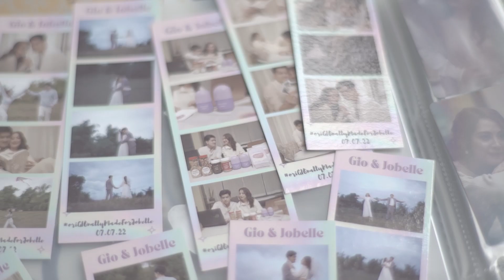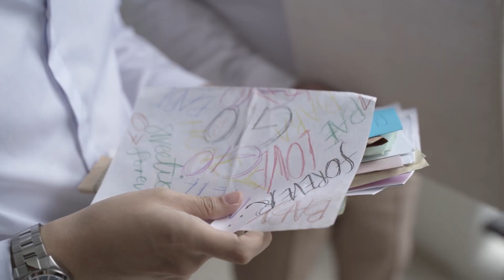Gio and Jobelle | On Site Wedding Film by Nice Print Photography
Lost In Your Love feat. Sarah Reeves by Brandon Lake
MB01ZWMQ96EYINV